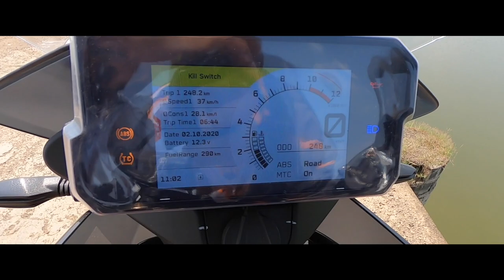Why KTM 390 ADVENTURE | Short trip to Bhima river dam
* A short trip to Bhima River Dam.
* Answers to the few queries of why I chose KTM Adventure 390 over other bikes.